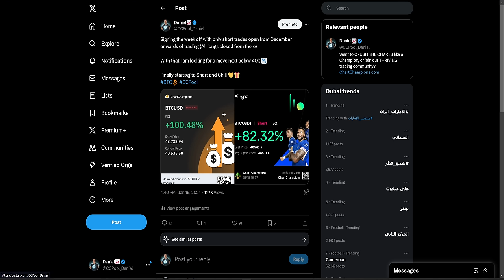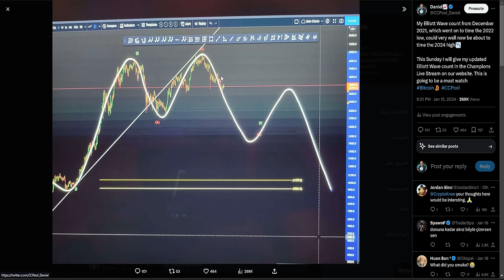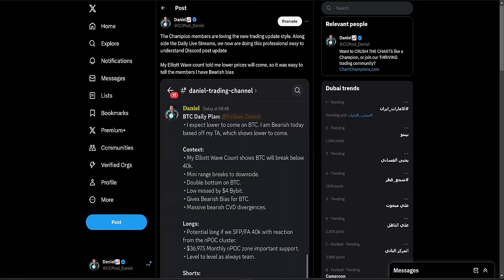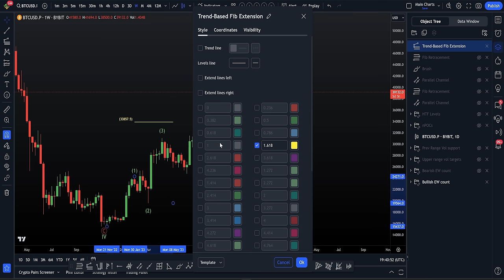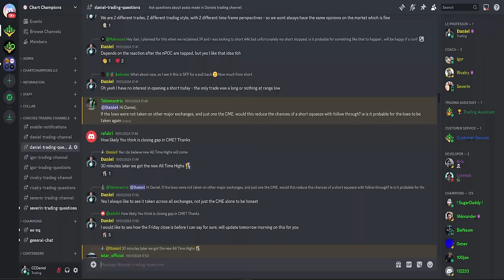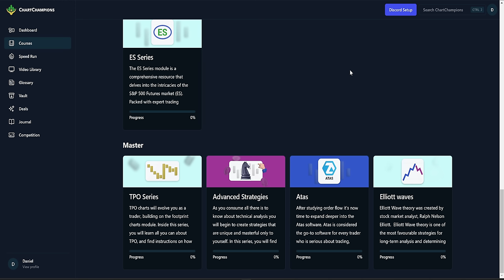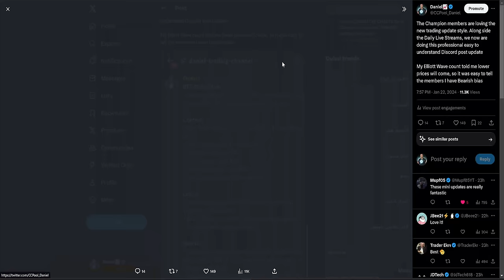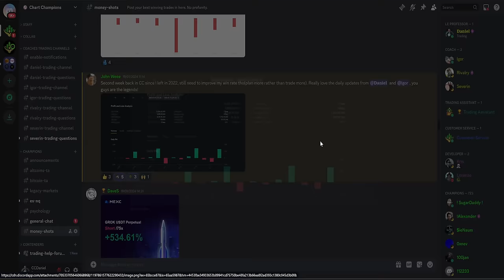Elliott Wave Count explains BTC drop, and what's next! 🎯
BTC Technical Analysis My Elliott Wave Count on Bitcoin shows why BTC dropped after we rejected from several confluence points. For the best exchange deals